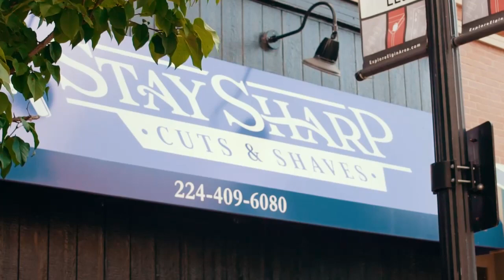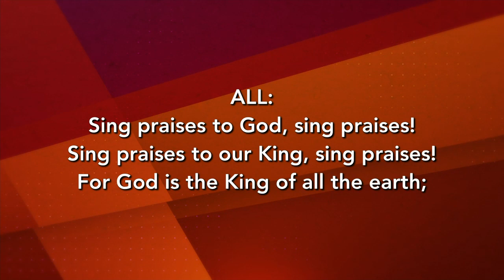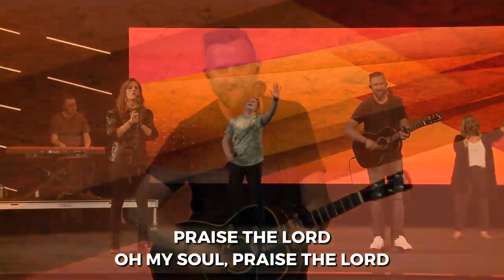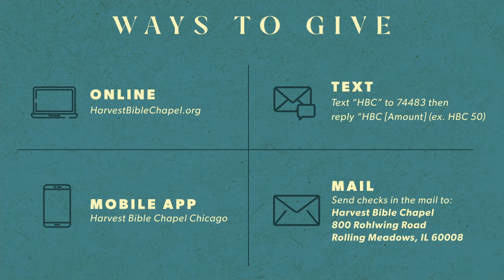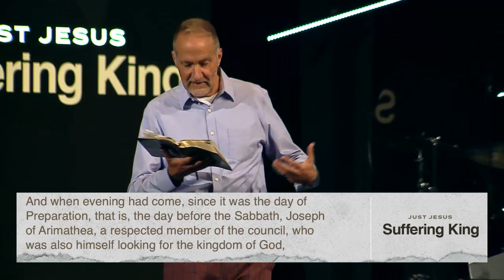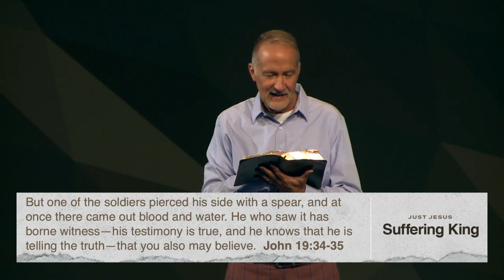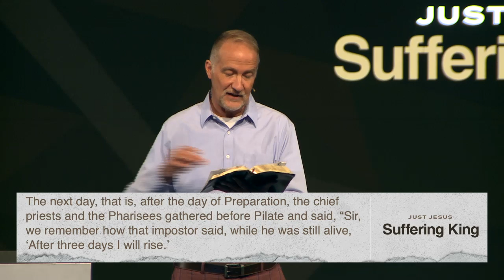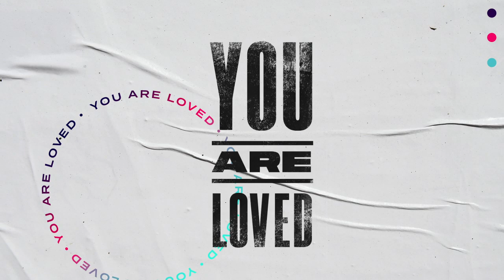Too Big to Ignore | Pastor Dave Stone, August 29–30, 2020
Resurrections have a way of changing things, especially the direction your life is heading. And when the Son of God came up from the grave, He validated his Deity and gave those who follow Him hope for life beyond this one. Open your Bible to Mark 15:42-47–16:1-8 as we near the end of our study through the book of Mark, Just Jesus: Suffering King.